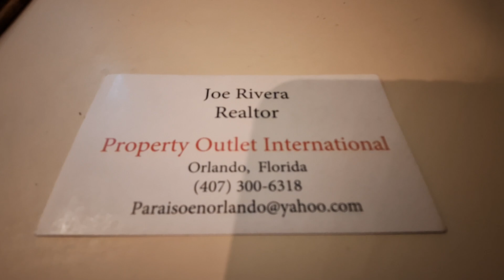Se Vende Linda Casa de 3 Dormitorios 2 Baños en Orlando, Florida 32809